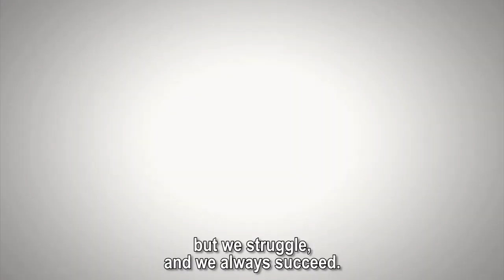The Cabo Verde Women's Organization (OMCV in Portuguese)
The Cabo Verde Women's Organization (OMCV in Portuguese) was founded in 1981, when Cabo Verde Women's Day was established. At the time, it was the only organization working for the emancipation of Cape Verdean women. To date, OMCV has granted 22,000 credits, benefiting approximately 18,000 women and 4,000 men.